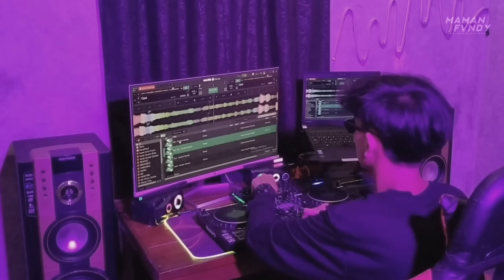DJ CEST LA VIE X O AJA YA KAN X CABE CABEAN FULL SONG MAMAN FVNDY 2024